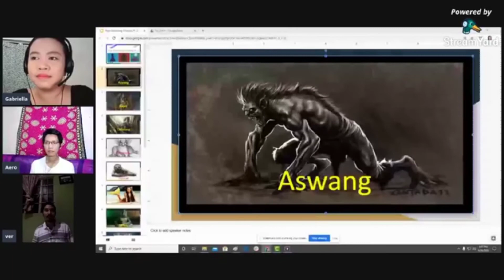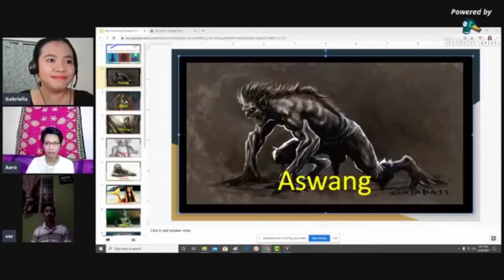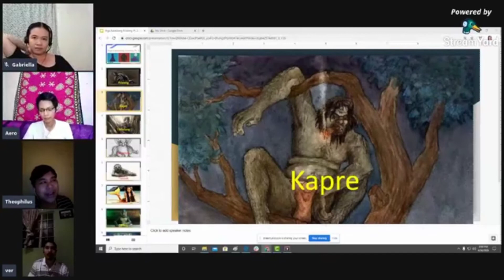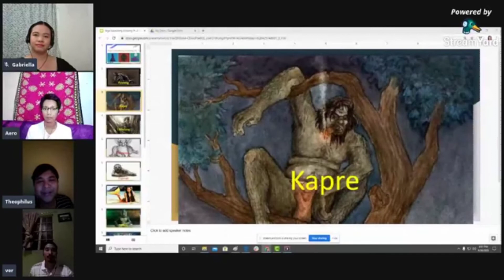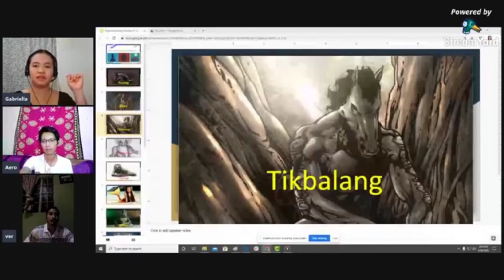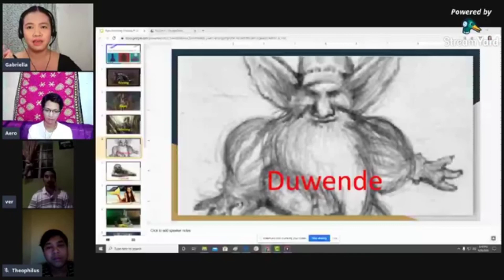Mga Kakaibang Nilalang Part 1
Pagusapan natin ang mga kakaibang nilalang na kinatatakutan ng mga Pilipino kagaya ng Aswang, Tikbalang, Kapre at Duwende kasama ang mga admins ng Paranormal Philippines na sina Theophilus, Gabriella, Aero at Ver.

PHOTOS:
GMA
TV5